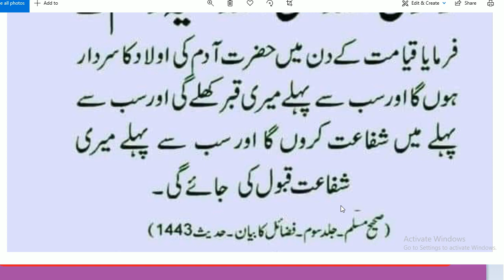Hazrat Muhammad ﷺ Ny farmya // قیامت کے دن سب سے پہلے شفاعت کس کی ہو گی